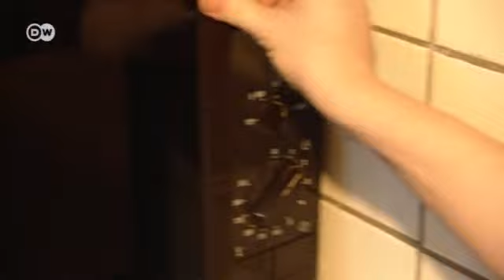Schokoladen-Skulpturen von Sonja Alhäuser | Euromaxx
Die Berliner Künstlerin Sonja Alhäuser benutzt als Material für ihre Skulpturen am liebsten Schokolade oder Marzipan. Sie brennt Geschirr aus karamellisiertem Zuckerguss oder lässt gleich einen Menschen in ein Bad aus Schokolade steigen. Und das alles sieht äußerst appetitlich aus.